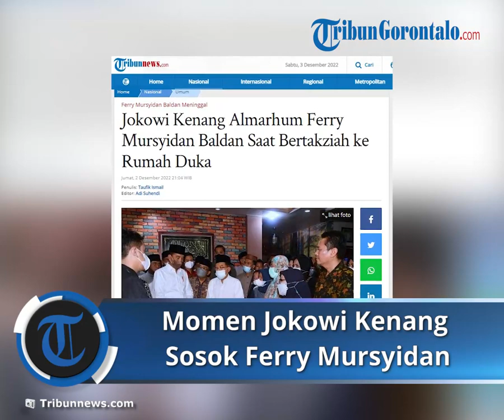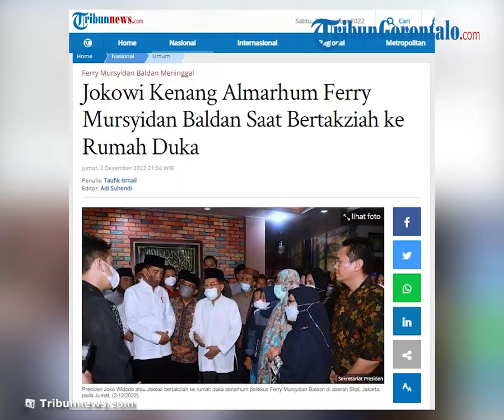Presiden Jokowi Kenang Ferry Mursyidan saat Takziah: Politik Indonesia Kehilangan Tokoh yang Baik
TRIBUN-VIDEO.COM, JAKARTA - Presiden Joko Widodo atau Jokowi bertakziah ke rumah duka almarhum politikus Ferry Mursyidan Baldan di daerah Slipi, Jakarta Jakarta Barat, Jumat (2/12/2022).

Mantan Menteri Agraria dan Tata Ruang/Kepala Badan Pertahanan Nasional (ATR/BPN) tersebut wafat pada usia 61 tahun.

Kepala Negara tampak tiba di rumah duka sekitar pukul 18.59 WIB dan langsung disambut istri almarhum, Hanifah Husein.

Tampak hadir melayat juga Wakil Presiden ke-10 dan ke-12, Jusuf Kalla, beserta Ibu Mufidah Jusuf Kalla.